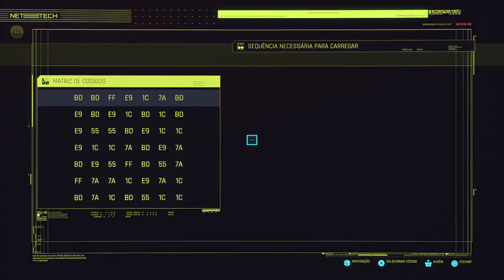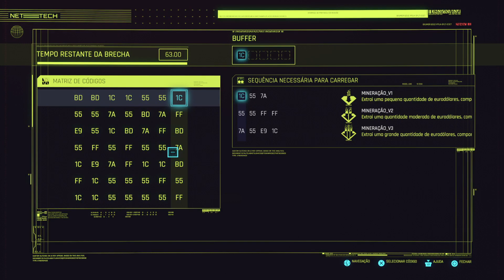Cyberpunk 2077 (PS5) #14 side quests